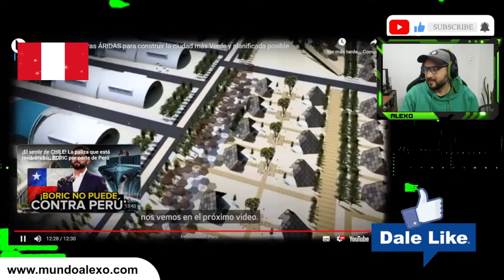PERÚ FUTURISTA y MODERNA ciudad VERDE (En el Desierto)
Peru nos sorprende nuevamente con este mega proyecto que se unirá con chancay se trata de una ciudad moderna y verde super planificada en el desierto mira el video hasta el final y descubre como lo lograrán.

Trabajo haciendo logos, diseños, videos y todo lo relacionado con el mundo digital. Si deseas contactarme puedes visitar mi pagina web